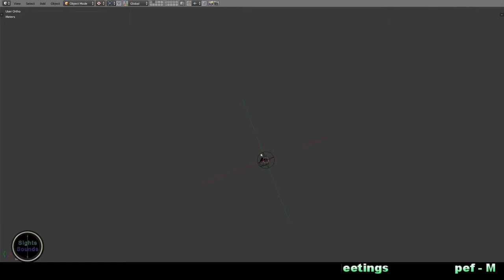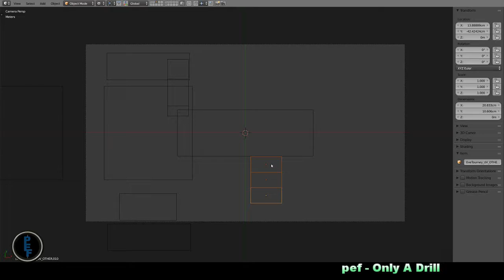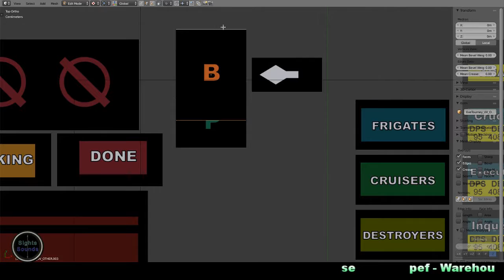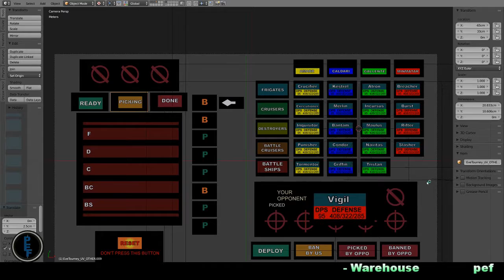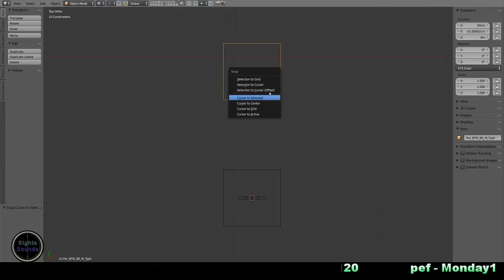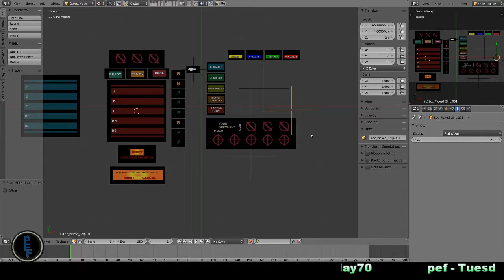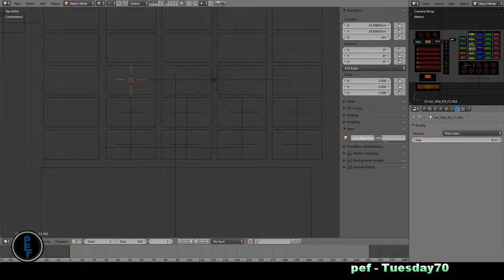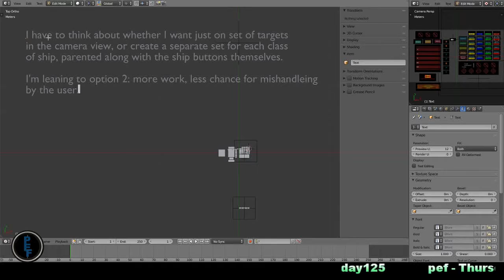Prepping for Blend4Web - Pt. 3 - [Timelapse]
Warning: Boring time lapse, OK music. Yes, this is sped up a little under 3x, and yet when I actually type something on the keyboard, it looks like real time. I type that slowly :(

Almost ready for B4W. I am finding the texture mapping is not translating smoothly :(

Still laying out the GUI. Long pauses as I try to figure out the sequence of events, and the logic required in B4W.
This video ends with me realizing a flaw in my layout vs logic plan (and I meant "one" not "on"; I took French instead of keyboarding).

Creating a scene in Blender for use by Blend4Web. I'm new to this, but I prefer modelling the objects outside of the B4W Engine - BI and Cycles give access to the full range of tools I am used to. Once done, I will switch to B4W to set up the Logic.

Using these videos as documentation for when things go squirrelly, and I can't remember why I did what I did.